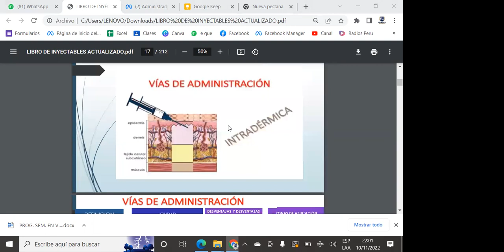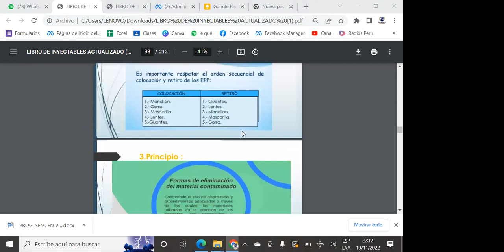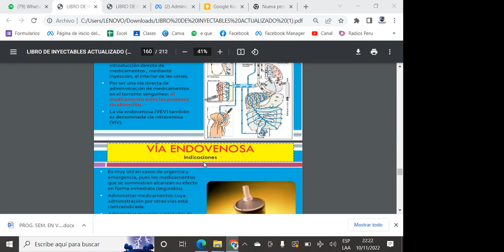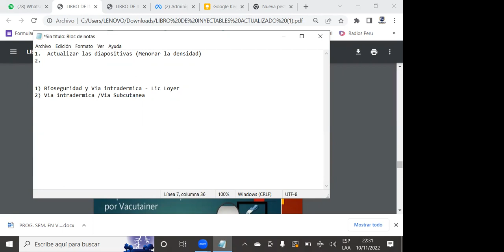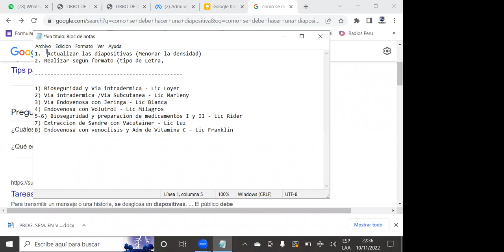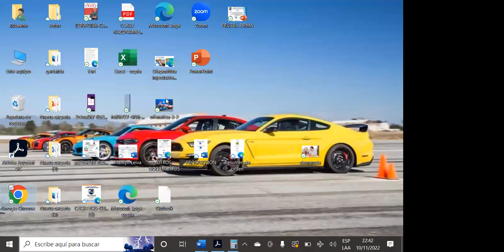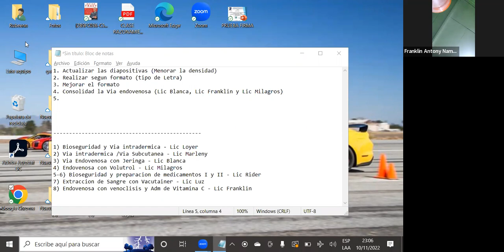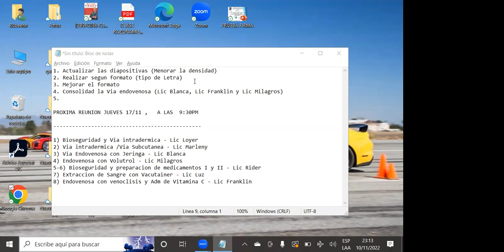406 FISIOTERAPIA 11-10